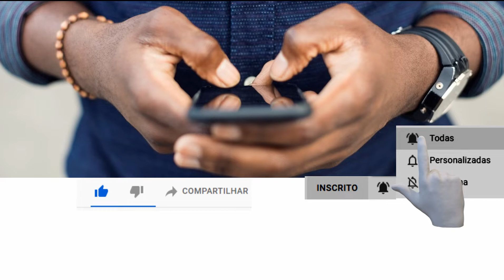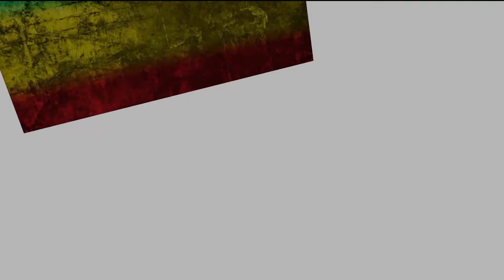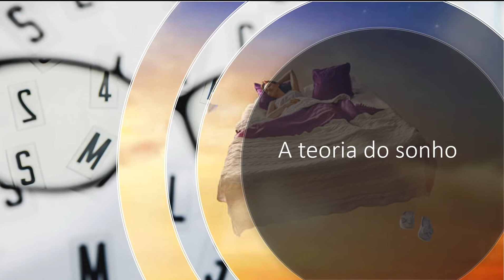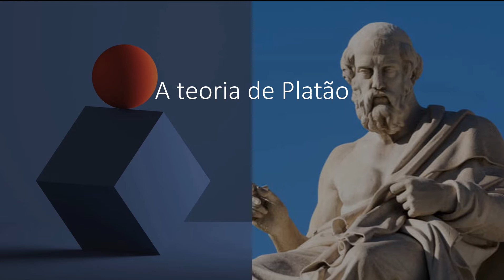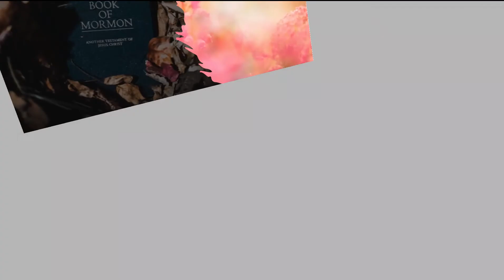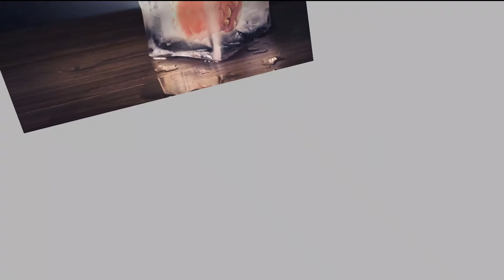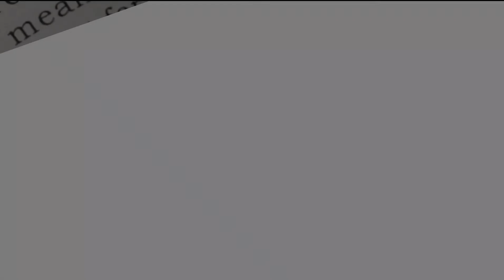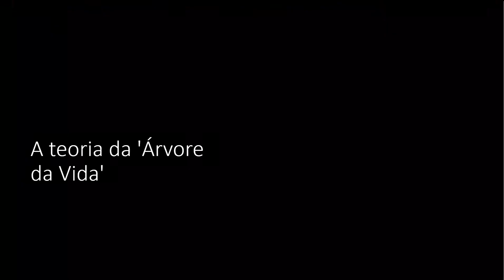O que acontece apósAmorte, vamos para o Céu ou...